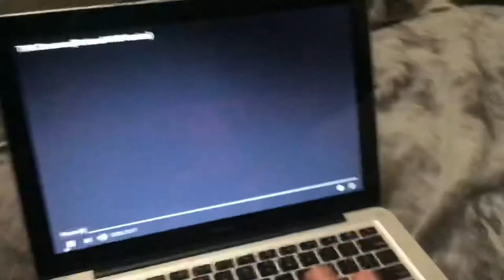THX Cimarron VHS Logo (Lucasfilm LTD THX Digitally Mastered Version)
The Brave Little Toaster The Movie
Lampy Bat Liver Wings On The Kneeling Special Edition 2001 VHS